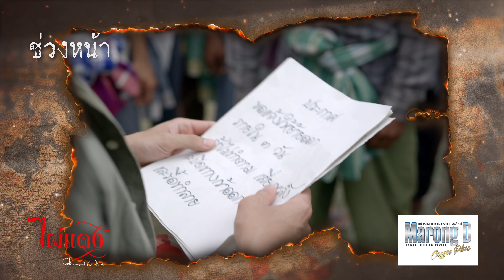ไผ่แดง EP7 (1/4) TwinFlame [4K]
ติดตามละครไผ่แดง ทุกวันเสาร์ - อาทิตย์
ออกอากาศเวลา 21.30 น. ทางไทยรัฐทีวี ช่อง 32